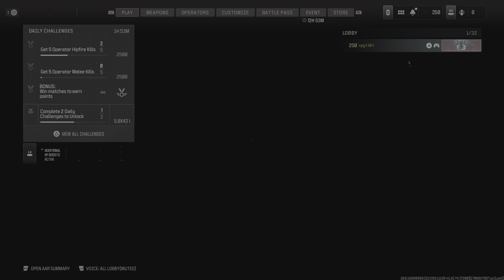Part2 Lachmann Sub COD MW3 TD RPG 7th Feb 2024 online